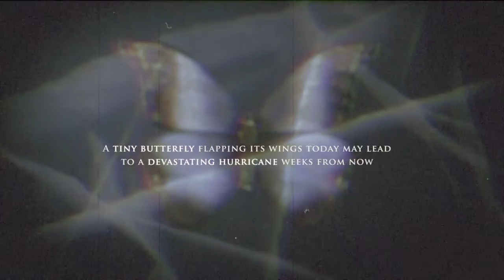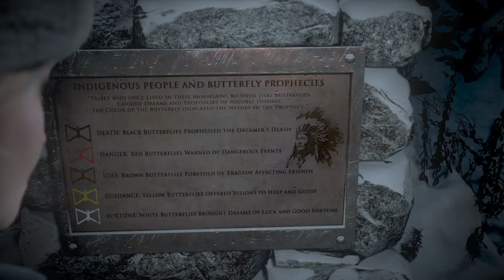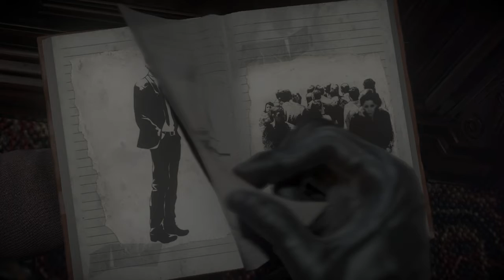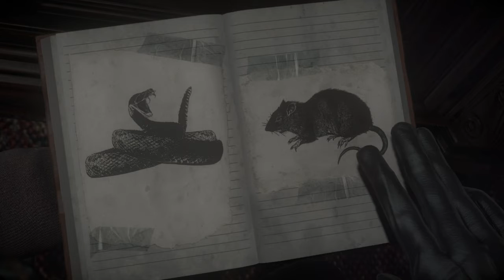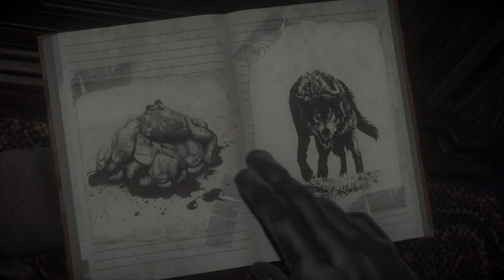Until Dawn 100% PS4| Part 1